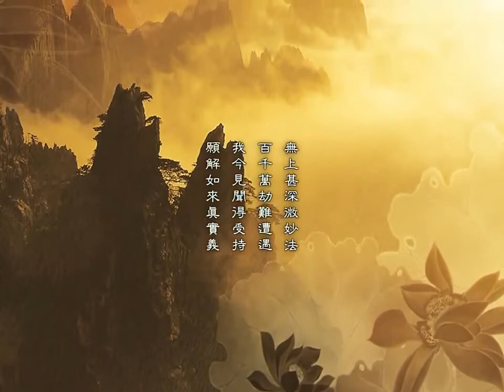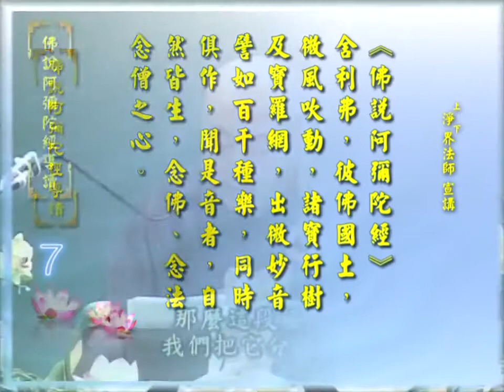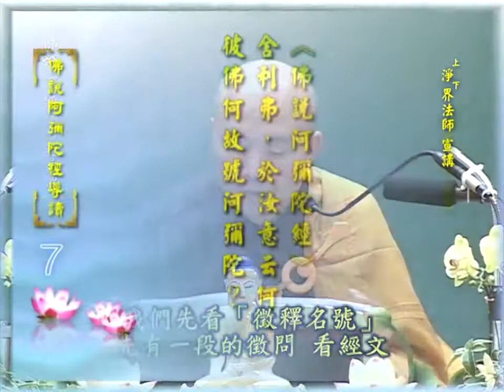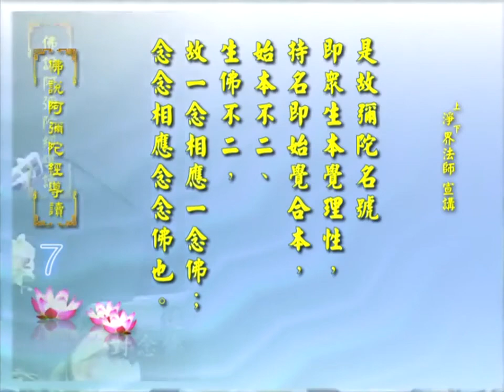佛说阿弥陀经导读 第07集 净土教观学苑 净界法师